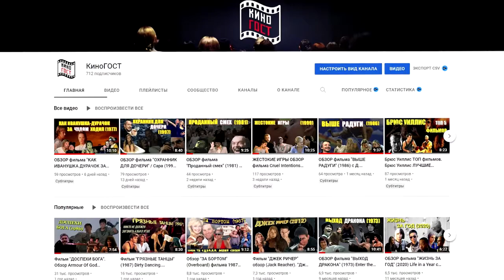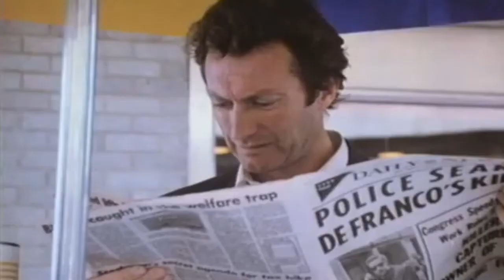ОБЗОР фильма "ИЛЛЮЗИЯ УБИЙСТВА" (1986) F/X с Брайаном Брауном и Брайаном Деннехи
ИЛЛЮЗИЯ УБИЙСТВА (1986) / F/X
Страна: США
Жанр: боевик, триллер
🕜 Продолжительность: 01.48.19
Режиссер: Роберт Мэндел / Robert Mandel

🏆 КиноПоиск 7.4
IMDb: 6.70

«Иллюзия убийства» (1986) (F/X) — криминальный триллер американского режиссёра Роберта Мэндела с Брайаном Брауном и Брайаном Деннехи в главных ролях. Название «F/X» является созвучием английскому слову «effects», что соответствует тематике фильма (special effects — спецэффекты).

🎬 СОДЕРЖАНИЕ:
00:00 О фильме "Иллюзия убийства" / F/X (1986)
01:57 "Иллюзия убийства" АКТЕРЫ и РОЛИ
02:37 Факты о съемках "F/X" (1986)
03:53 "Иллюзия убийства" СЮЖЕТ
05:01 Рекомендации к просмотру фильма "Иллюзия убийства" (1986)

В 1991 году вышло продолжение «F/X» (1986) — «Иллюзия убийства-2» с теми же героями, но картина оказалась слабее оригинала.

Почему-то «Иллюзия убийства» 1 часть прошла мимо массового зрителя, и совершенно незаслуженно не получила должного внимания. Это история о мастере спецэффектов Ролли Тайлере (Брайан Браун), который был нанят спецслужбами для инсценировки убийства важного свидетеля (Джерри Орбах), и в итоге ими же и подставлен. Но с помощью своих профессиональных умений он с легкостью наказывает своих обидчиков и выходит сухим из воды.

🎭 Фильм «Иллюзия убийства» АКТЕРЫ: Брайан Браун (Roland «Rollie» Tyler), Брайан Деннехи (Lt. Leo McCarthy), Дайан Венора (Ellen Keith), Клифф Де Янг (Martin Lipton), Мейсон Эдамс (Col. Mason), Джерри Орбак (Nicholas DeFranco), Джо Грифази (Mickey), Марта Геман (Andy), Роско Орман (Capt. Jake Wallenger), Трей Уилсон (Lt. Murdoch)

В 1987 году сценаристы фильма «Иллюзия убийства» (1985) Роберт Т. Меггинсон и Грегори Флиман получили премию Эдгара Аллана По за лучший кинофильм.

📚 Фильм «Иллюзия убийства» (1986) ОПИСАНИЕ:
В шоу-бизнесе нет лучшего мастера спецэффектов, чем Ролли Тайлер (Брайан Браун). Его уникальные способности создавать на экране грандиозные иллюзии приносят ему множество заказов от крупнейших студий Голливуда. На этот раз его заказчиком становится… Министерство юстиции.
Суть дела: разыграть «убийство» важного свидетеля, дающего показания против теневых воротил. Задуманная постановка проходит как по маслу, но в результате осведомитель бесследно исчезает, а недоумевающему и ошеломленному Ролли «пришивают» убийство.
Обманутый и преследуемый бывшими работодателями — Отделом полиции Нью-Йорка — Ролли быстро понимает, что никому не может доверять, и единственное средство сохранить жизнь — его несравнимое искусство мистификатора.

"Иллюзия убийства" относится к числу лучших творений крупной независимой студии Orion Pictures, хотя и немного забытых на фоне других остросюжетных фильмов 80-х годов "Робокоп" (1987), "Терминатор" (1984), "Взвод" (1986) и других.

"Иллюзия убийства" (1986) - развлекательный, но оригинальный боевик, обладающий интересной задумкой и ее воплощением. Австралиец Брайан Браун выглядит свежо в жанре боевика, а Брайан Деннехи блестяще справился с ролью жесткого и честного полицейского.

Интересно, что главные роли в фильме «Иллюзия убийства» (1985) могли сыграть Мел Гибсон (тоже австралиец) и Харрисон Форд.

Премьерный показ "Иллюзии убийства" состоялся на фестивале независимого американского кино «Сандэнс», что добавляет картине очков в глазах киноманов. Единственная промашка – оригинальное название F/X (1986), что позже признали сами создатели ленты из Orion Pictures. F/X film – ну как такое возможно продать? И при этом, сборы в кинотеатрах позволили фильму окупиться дважды: при бюджете в 10 млн. долларов он заработал в прокате 20 млн. 600 тыс. долларов.

В этом фильме кино активно вторгается в жизнь (не так активно, как в "Последнем киногерое" (1993), но все же), что дает отличный двойной эффект и фильм «Иллюзия убийства» (1985) благодаря этому делается вдвойне увлекательным.

Уже одно то, что фильм "Иллюзия убийства" сейчас, без навороченных компьютерных эффектов, смотрится увлекательным и стильным, достойно уважения. Не будучи звездами высшего разряда, Брайан Браун и Брайан Деннехи постарались играть так, чтобы фильм вышел достойным не единоразового просмотра.

Австралиец Брайан Браун, для которого фильм "Иллюзия убийства" стал практически дебютом в Голливуде, очень убедительно исполнил роль загнанного в угол человека, а Брайан Деннехи в роли полицейского и по совместительству крутого парня притягивает к себе своим брутальным обаянием.

В "Иллюзии убийства" наличествуют интрига, юмор, драки, перестрелки, погони, немного эротики и изобретательные спецэффекты.

Фильм «Иллюзия убийства» (1986) я настоятельно рекомендую к просмотру!
И если вам нравится магия кино, переносящая в мир иллюзий, то пусть это будет "ИЛЛЮЗИЯ УБИЙСТВА".